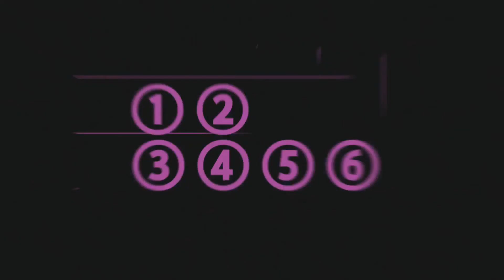배드 지니어스 더 시리즈 (Bad Genius) 예고편